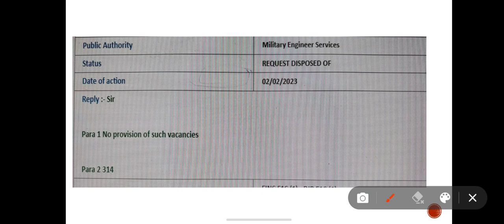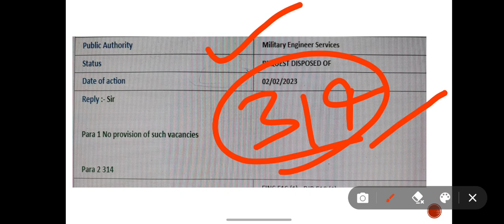SSC Steno 2022 MES Official RTI REPLY| SSC Steno 2022 Tentative Final Vacancy RTIReply